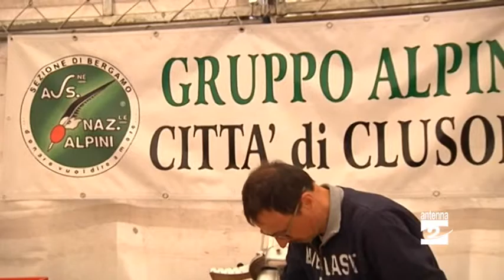Clusone, alpini in festa alla Casa dell'Orfano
Una giornata davvero memorabile per gli alpini di Clusone che ieri hanno festeggiato il proprio raduno estivo presso la Casa dell'Orfano. In collaborazione con il Cai di Clusone nei prossimi mesi il gruppo ha come obiettivi la sistemazione del tetto e del campanile della chiesa di San Lucio. “Dobbiamo sempre dire grazie ai nostri alpini – ha detto il sindaco Paolo Olini -. Noi vogliamo essere come amministrazione a fianco degli alpini”. Nel servizio anche le interviste al capogruppo Mauro Bonadei e all'arciprete, monsignor Giuliano Borlini.